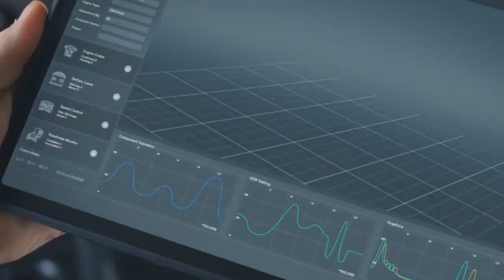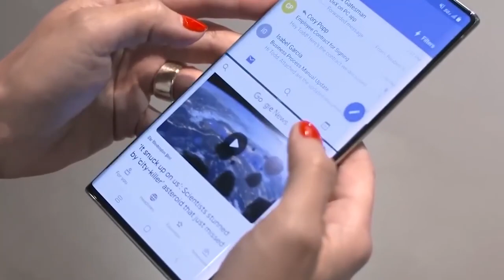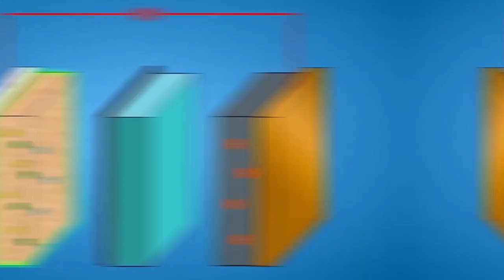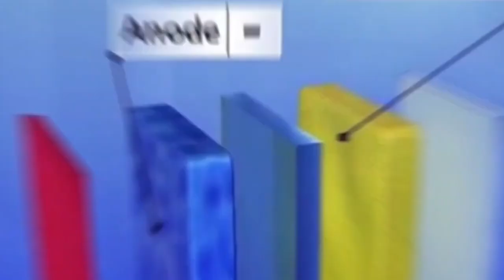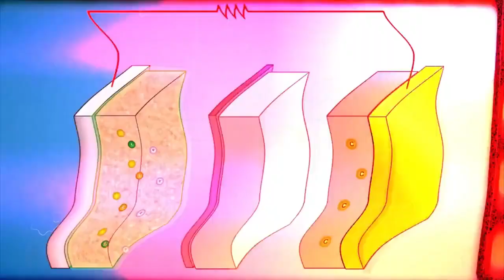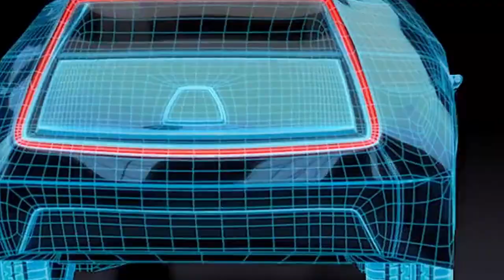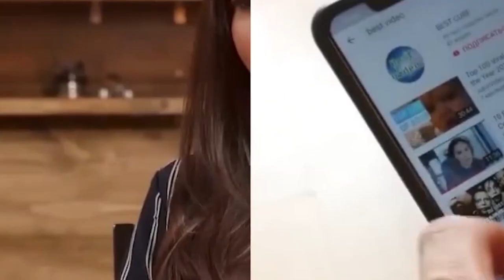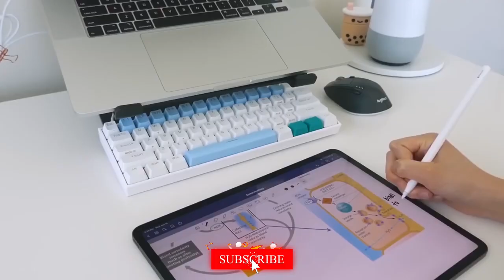Elon Musk’s NEW Sodium Ion Battery Is A GAME CHANGER For The EV Industry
The EV industry is changing fast, but the batteries are not keeping up. If you're driving an electric car, you know how frustrating it can be to run out of juice in the middle of nowhere or have your car stall on a long road trip. The Sodium Ion Battery will revolutionize the entire EV industry. It's made from the most advanced materials on earth. Its revolutionary design allows it to charge at any angle, so you never have to worry about charging your battery when you don't have access to outlets or chargers.